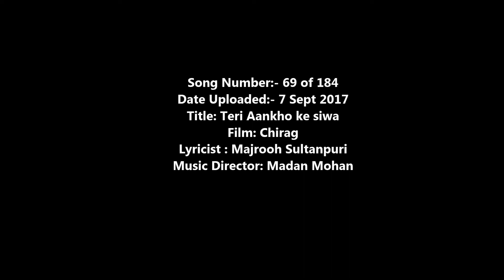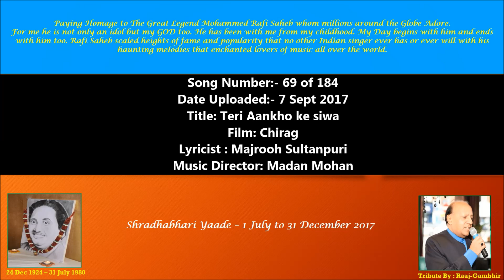Teri Aankho ke Siva | Mohammed Rafi Saheb | Cover song By Raaj-Gambhir | SHRADHABHARI YAADE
Dear Friends,
This 69th upload I would like to dedicate to Sanya Shree Sis who also sang Lata ji's version.  Paying Homage to The Great Legend Mohammed Rafi Saheb. Thank God, we have the technology to keep all of his songs with us, with LOVE, RESPECT, PASSION & GENUINE FEELINGS, before the whole world comes to an end. I am sure God must be enjoying his company. OH GOD, TUSSI REALLY GREAT HO.
Date Uploaded:- 7 Sept 2017
Title: Teri Aankho ke siwa                                                                         Film: Chirag